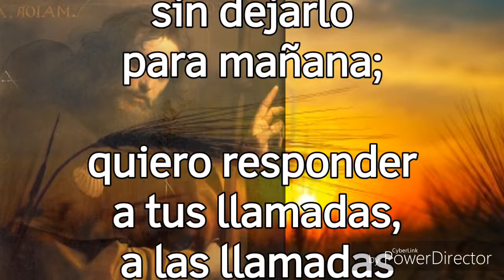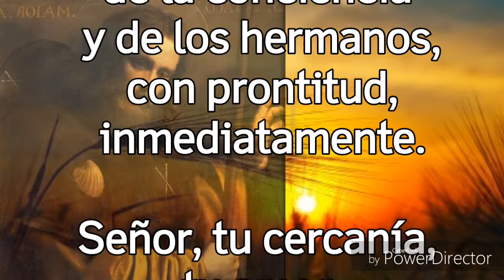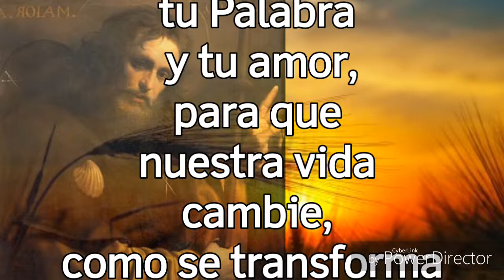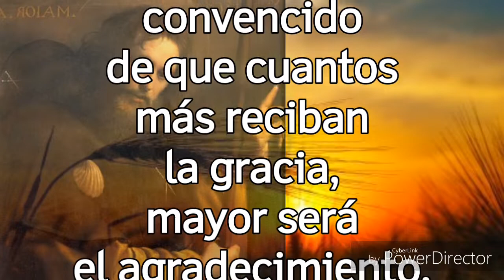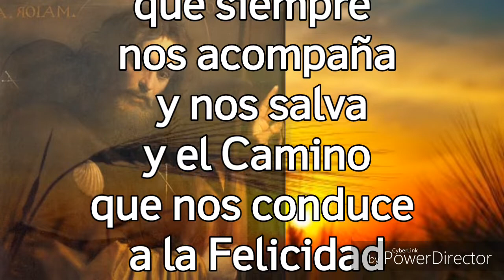Oración_Tu me llamas...